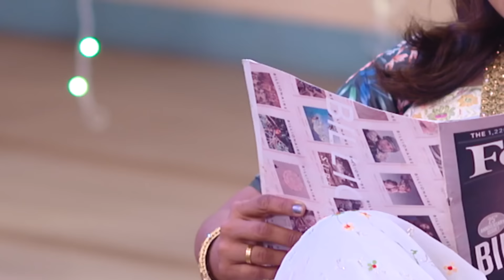ମାୟା ଓ ମମତା | Maya O Mamata | Full Episode 172 | Odia Mega Serial on Sidharth TV